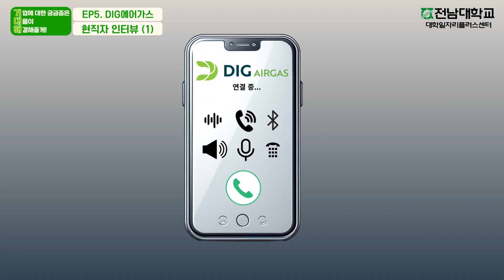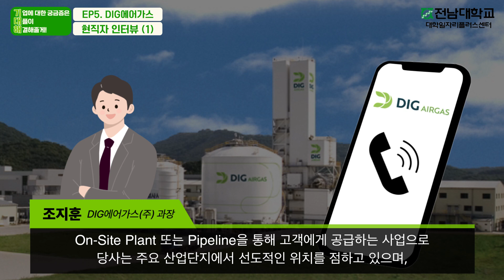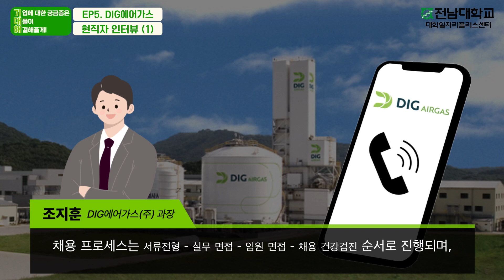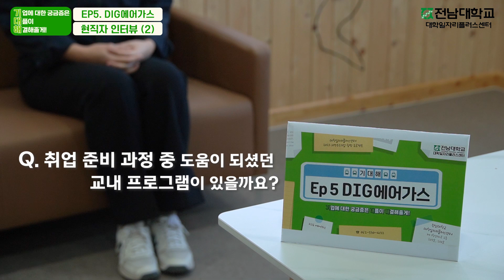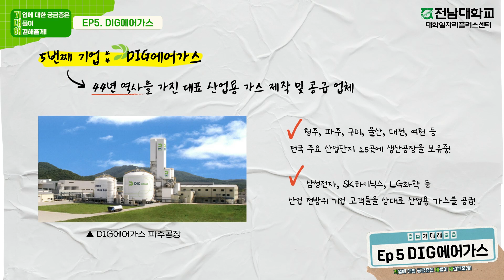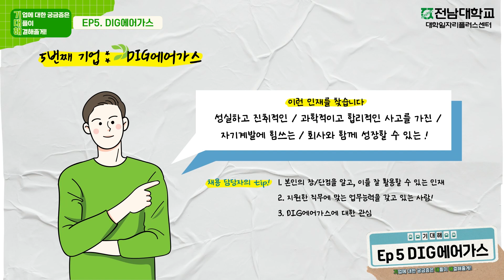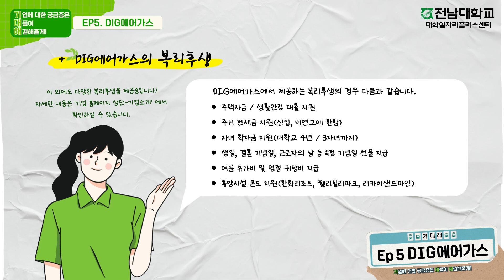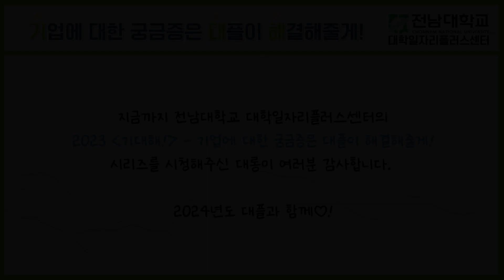[대학일자리플러스센터] 지역우수기업 탐방 프로젝트 기대해 Ep5. DIG에어가스㈜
기업에 대한 궁금증은 대플이 해결해줄게!
전남대학교 출신 현직자 인터뷰 및 채용정보

기업 및 채용 정보부터 전남대 출신 현직자 스펙, 직무 관련 추천 교과목들까지!
여러분이 궁금해 하는 취업 정보만을 모아왔어요!
자세한 정보는 영상에서 확인하실 수 있습니다😄

대플은 여러분께 알짜배기 취업 정보를 제공할 것을 약속합니다🤘❤

2024년에도 대플과 함께 취업 준비!

더 알찬 영상으로 다시 만나요 안녕~👋
-전남대학교 제 1학생마루 2층 207호, 208호 대학일자리플러스센터